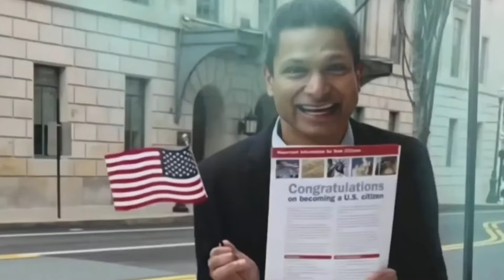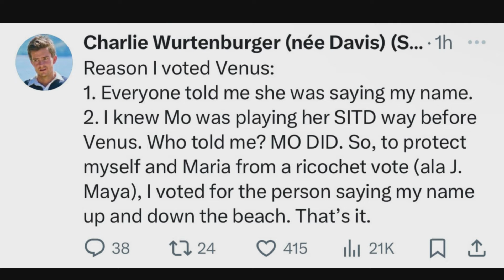Survivor New Era Seasons Ranked...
in this video I will be ranking the new era seasons from survivor.